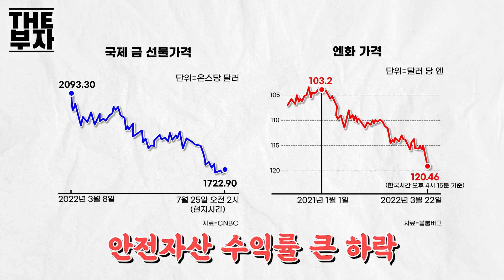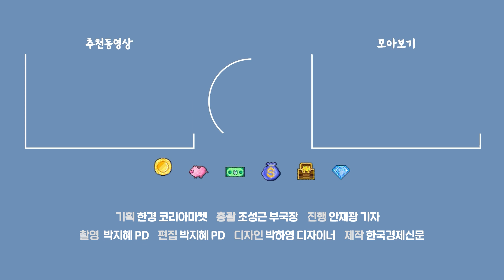약속의 株님...반도체주의 장밋빛 미래를 의심말라 | 더부자 - 김학주 한동대 ICT창업학부 교수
✔골라보기
00:00 시작
00:35 삼성전자를 많이 사는 이유는 무엇일까요?
04:14 반도체 시장 전망 어떻게 보시나요?
06:56 칩4동맹으로 삼성전자에 어떤 영향이 미칠까요?